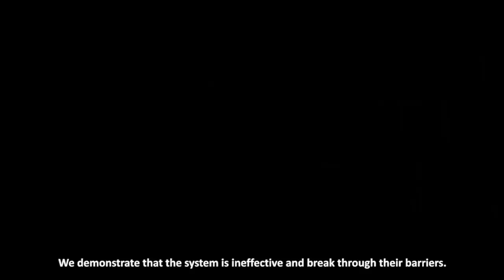LA PINTURA - EPISODE #01 SANTIAGO CHILE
Episodes 01 reveals the image of Santiago’s most wanted graffiti crew, Afules! They are known for crazy wholecar actions on the metro of Santiago, skyhigh rooftops and their overall city fame. Painting such difficult systems requires a lot of afford, after seeing this episode you will have a understanding about what drives them and why they risk lives doing this.

La Pintura consists of four episodes that will be released on this channel.

Episode #01 - Santiago, Chile
Episode #02 - Buenos Aires, Argentina
Episode #03 - Montevideo, Uruguay
Episode #04 - Cape Town, South Africa

01 Boef en de Gelogeerde aap - Ozon (instrumental)
02 Kraddy - Android Porn
03 Dope D.O.D. - Psychosis (instrumental)
04 DatA - Blood theme

La Pintura does not condone or promote any illegal activities including trespassing and vandalizing private or public property. We do not encourage people to break the law. The following videos, photos and text shown in this documentary are only used for the purposes of documentation.